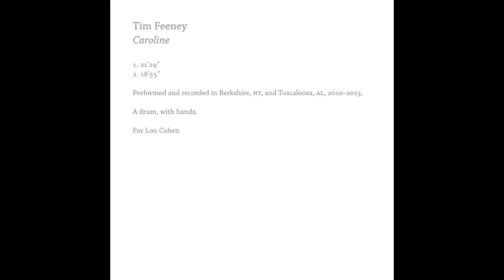Tim Feeney - 18:55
from 'Caroline', 2014, Weighter Recordings

no copyright infrinegement intended
i don't own stuff